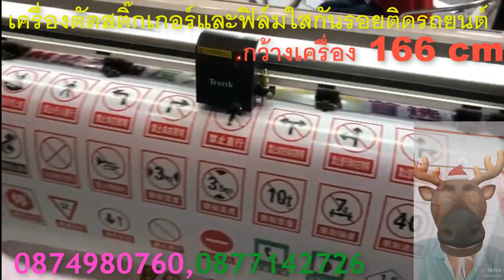ราคาการติดตั้งฟิล์มใสกันรอยจะมีตั้งแต่หลักหมื่นไปจนถึงหลักแสน~1